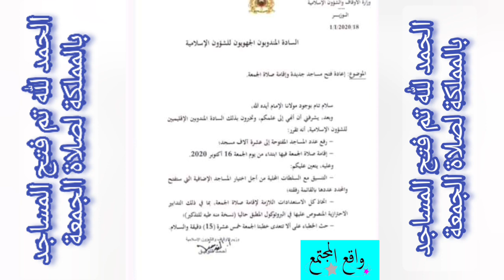عاجل 😲😲: أخر المستجدات حول فتح المساجد بالمملكة المغربية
قرار وزارة الأوقاف والشؤون الإسلامية بالمغرب